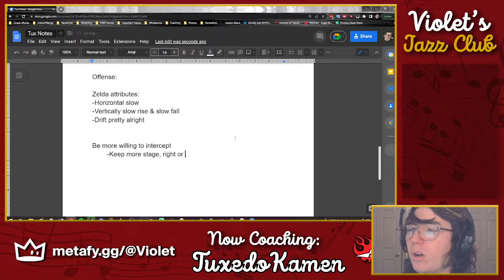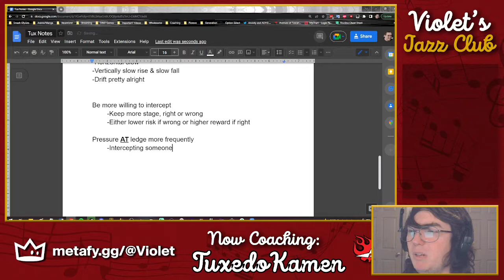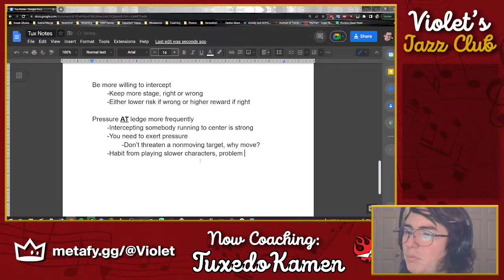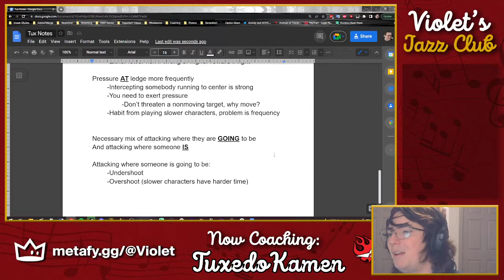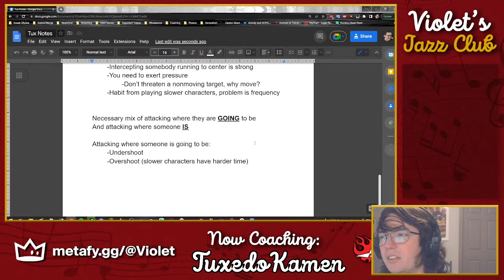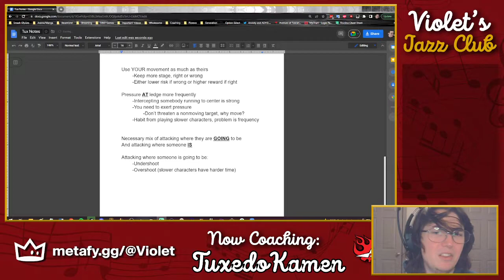P+ Coaching - TuxedoKamen (Week 2)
This week Tux & I went primarily over offense and how to apply pressure including how to pressure different approach options, how to pressure when they're NOT approaching, and how to exert a threat with slower characters such as Zelda.

Additionally, huge shoutout to Motobug for the updated stream overlay. They did a phenomenal job so definitely hit them up if you're looking for graphic design work!